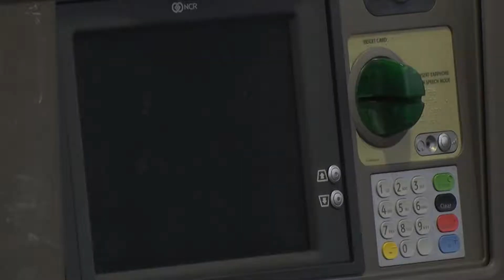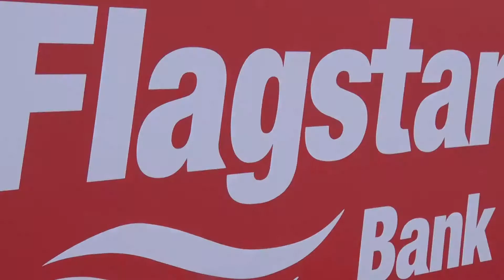Many frustrated with Wells Fargo transition to Flagstar Bank